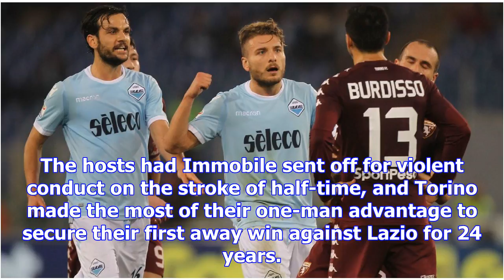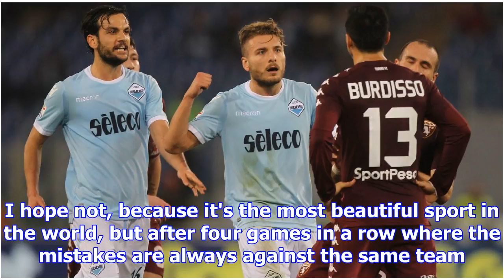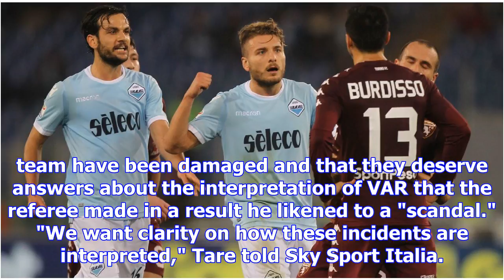Lazio players, coaches claim scandal after controversial loss to torino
Ciro Immobile was sent off in Lazio's match against Torino for a headbutt on Nicolas Burdisso. Lazio...